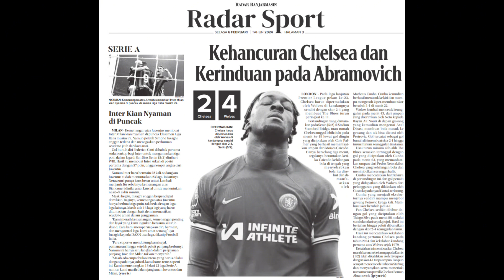hal 2,3(Arutmin Kotabaru Edukasi Terkait Tumbuh Kembang Anak, Kehancuran Chelsea dan Kerinduan Pada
Rhiandy Oktaviannur
Pada edisi 8 februari 2024

Arutmin Kotabaru Edukasi Terkait
Tumbuh Kembang Anak

KOTABARU - PT Arutmin
Indonesia, NPLCT kembali
menunjukkan komitmen tinggi
untuk terus berkontribusi
menyiapkan generasi Indonesia
yang lebih baik. Kali ini bersama
Pemerintah Kabupaten Kotabaru
dan pegiat pendidikan Anak
Berkebutuhan Khusus (ABK)
Ruang Pulih Essential Healing,
mereka menyelenggarakan
workshop “Speech Delay &
Stimulasi Perkembangan Bicara
pada Anak”.

Kehancuran Chelsea dan
Kerinduan pada Abramovich

LONDON - Pada laga lanjutan
Premier League pekan ke-23,
Chelsea harus dipermalukan
oleh Wolves di kandangnya
sendiri dengan skor 2-4 yang
membuat The Blues turun
peringkat ke 11.